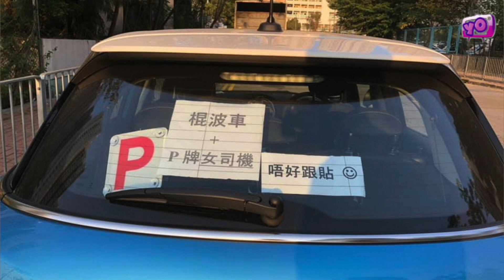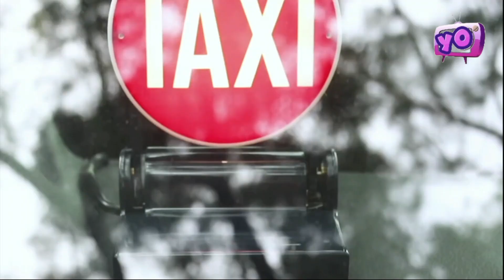艇佬兵團 EP015B 地球最難捉摸生物-港女，自知之明係叻女/搞佢屎忽你就自己攞嚟衰/的總通訊站 : 第三轉新手培訓班完美落幕/會員右腳生咗銹，生計唔掂唔洗愁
『去吧！艇佬兵團』係新網台『Yo TV』其中一個旗艦特備節目！由一班風趣幽默、見多識廣又有型有款艇佬，為大家帶黎不同既話題及資料！包保大家睇到，人唔笑狗都叫！🤣🤣🤣🐶🐹🐶🐹

『去吧！艇佬兵團@Yo Tv』● 『的士業界首個綜合節目』
『*逢星期三及五播出*』
記得去FB專頁俾個 "LIKE" 咁就可以定期睇到我地既節目👍👍👍!

請多多支持！😁☝️☝️